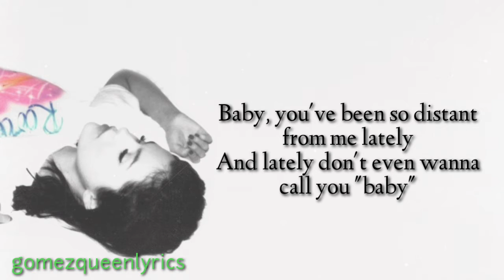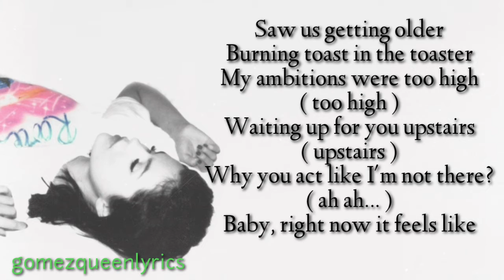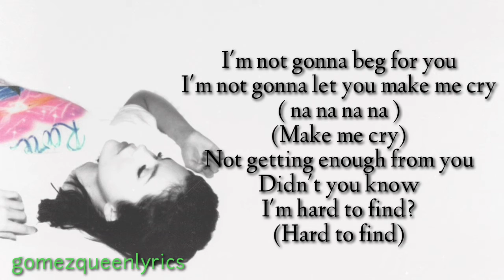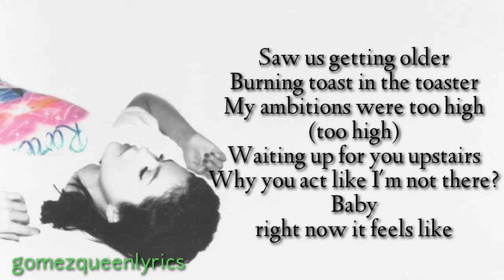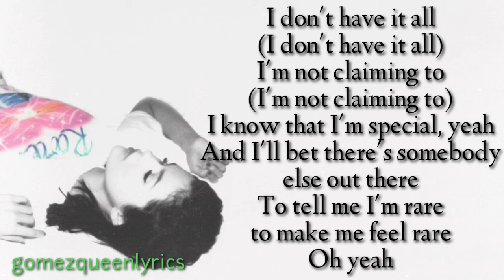Selena Gomez - Rare ( Lyrics video)